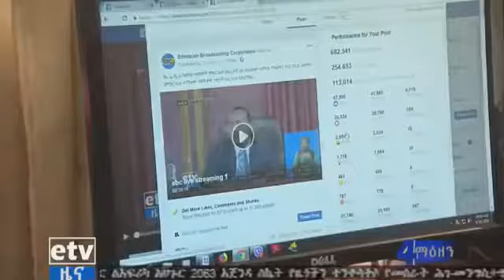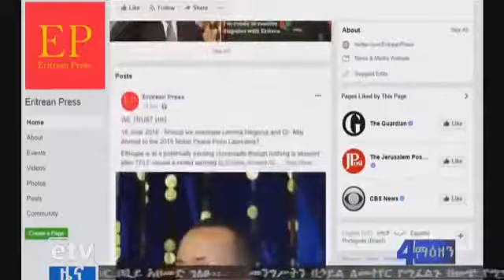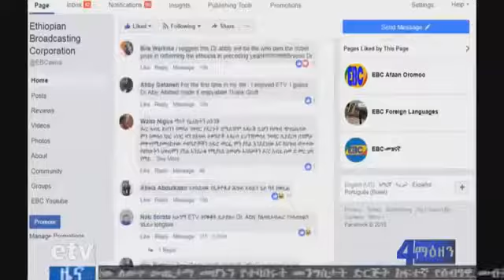Ethiopia NEWS ዶ/ር አብይ በፓርላማ ላደረጉት ንግግር ቴዲ አፍሮ የሰጠው አነጋጋሪ መግለጫ